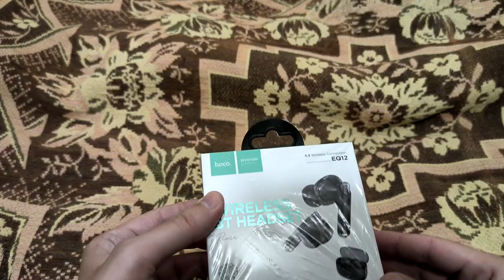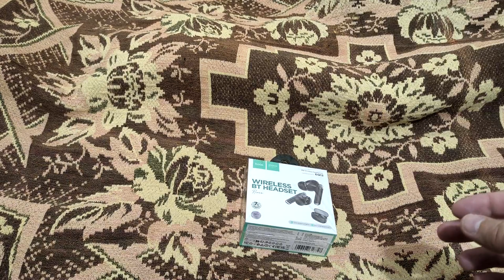Обзор TWS наушников Hoco EQ12